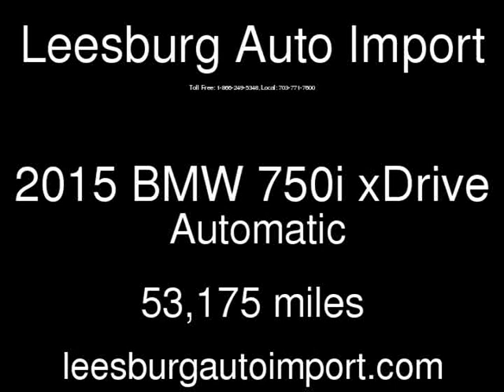2015 BMW 750i xDrive Used Cars - Leesburg,Virginia - 2018-11-03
See more details about this used car This 2015 BMW 750i xDrive with 53,175 miles is for sale at Leesburg Auto Import.